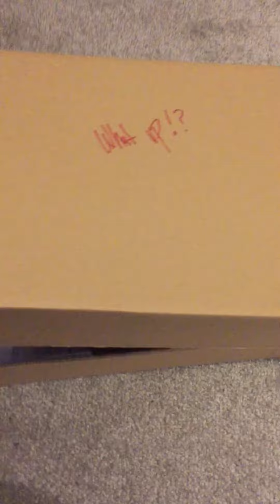Rogue RM-100a A-Style Unboxing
Sorry for the shakiness, mandolin Unboxing.. Why? I don't know either.